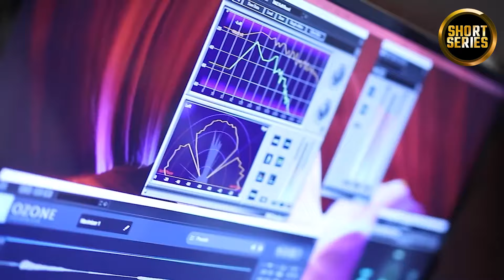Tere Pyar Mein | Short Series | Episode 9 | Sumbul Iqbal, Affan Waheed, Yashma Gill | C9D2F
A young, pretty and inncent girl. Have dreams to do best in her studies and make her mother proud. She wants to leave the filthy neighborhood of Shahi Mohallah and support her family to live a decent life. Her self respect, morals and courage will hook the audience.